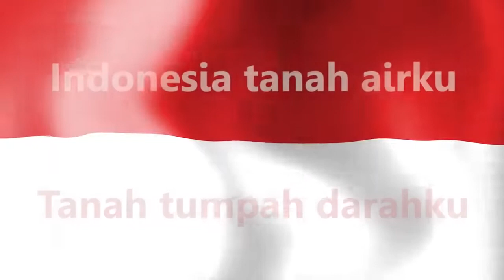Lagu Indonesia Raya ( vokal )